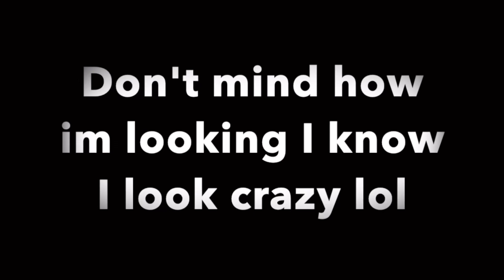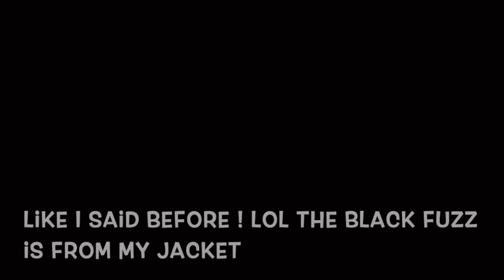My BIG chop + How I transitioned from RELAXED HAIR TO NATURAL 😻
welcome back!

To sum everything up I pretty much grew my relaxer out by 1. Staying a way from heat 2. Taking care of my hair deep conditioning 3. Trusting the process I also feel like when growing your hair it has a lot to do with GENETICS  also ! Products I used were organic like olive oil and coconut oil those are good for the hair 💗

PSA : IF YOU DECIDE TO BIG CHOP AND CUT YOUR HAIR DO NOT ! I REPEAT DO NOT USE REGULAR SCISSORS LIKE I DID . ( you can get split ends ) I didn’t get split ends BUT USE HAIR SCISSORS!

Sorry for how I was looking in the beginning BEATTT and my big over size hoodie 😭😭